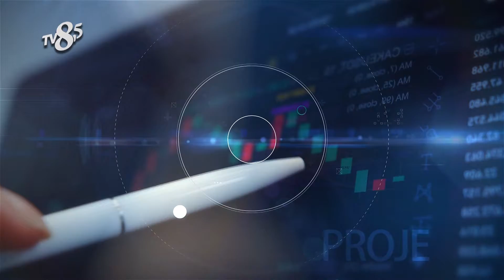EYLÜL CAFE - TV8,5 İŞ VE BAŞARI